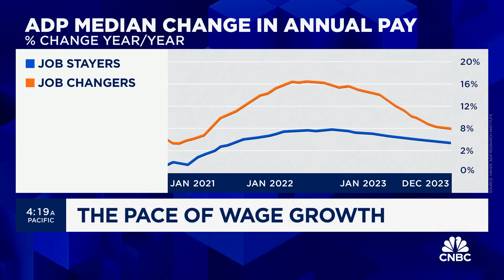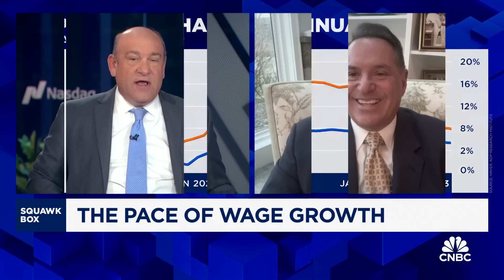Korn Ferry's Alan Guarino on 2024 job market outlook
Alan Guarino, Korn Ferry vice chairman, joins 'Squawk Box' to preview the December jobs report, 2024 job market trends, wage growth outlook, and more.